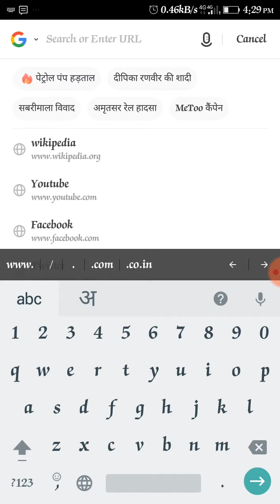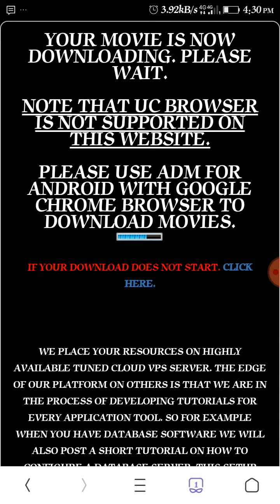How to download boss baby in hindi hd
I am a new guy. In this youtube world. Providing you 100% working link